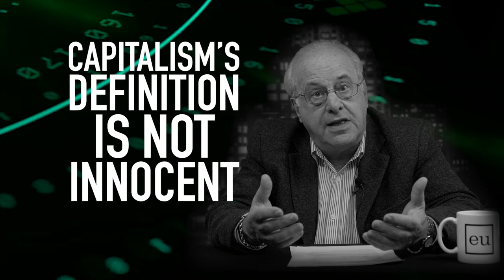Economic Update: Capitalisms Definition is NOT Innocent [Trailer]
On this week's Economic Update Prof. Richard D. Wolff contends that defenders of capitalism chose a poor definition because that made it much easier to defend capitalism. A much better, clearer definition was and is available. But, he explains, it exposes capitalism to profound criticisms.

We make it a point to provide the show free of ads. Please consider supporting our work.

Prof. Wolff's latest book "UNDERSTANDING SOCIALISM"